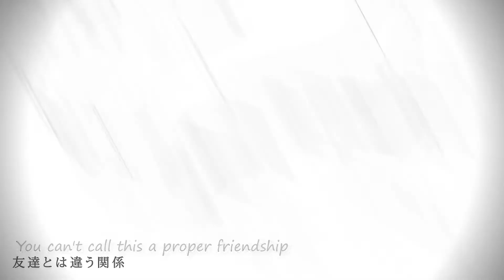CHiCO with HoneyWorks - Inokori Sensei / イノコリ先生 [ENG SUB] (Preview)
We are back with another CHiCO with HoneyWorks video, which is basically, "Inokori Sensei". You might notice this song is catchy and beautiful, but has a strong and hurtful meaning, which is why the music video had to be subtitled.

Follow CHiCO.